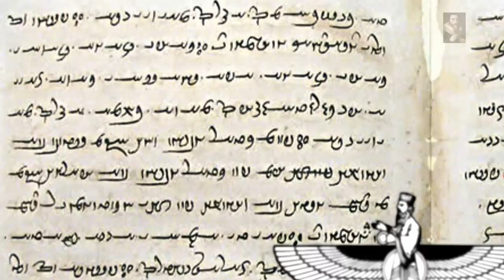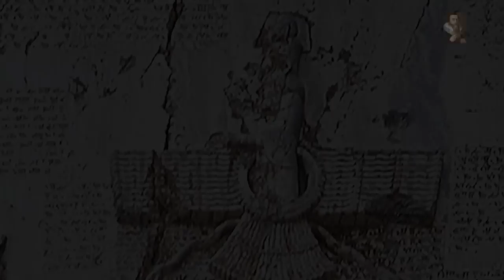Zoroastrian Faith and 'The Ancient Avesta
If you missed our last video then please be sure to go ahead and check that out after you have finished
Cheers! : )